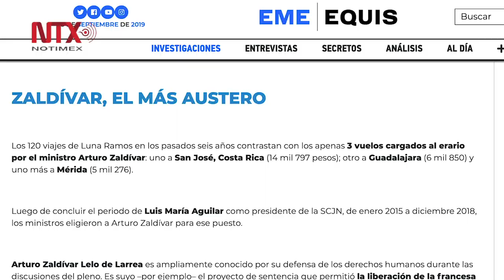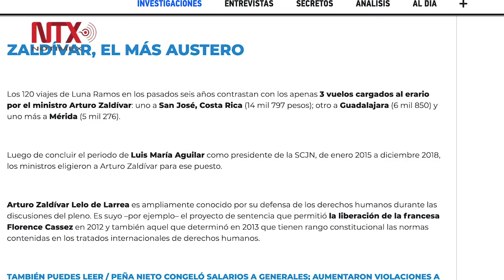Una Suprema Corte de altos y continuos vuelos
Los ministros de la Suprema Corte de Justicia de la Nación (SCJN) realizaron 334 viajes durante el sexenio pasado con un cargo al erario más de 9 millones de pesos, divididos en 5.5 millones de pesos en vuelos y 2.5 millones en hospedajes.